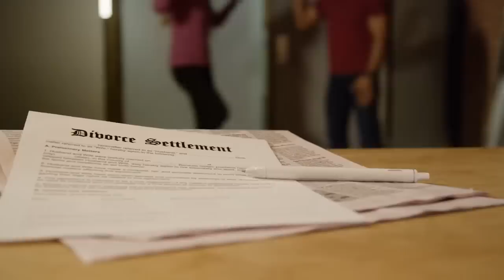At 67, Costner Admits 'She Was The Love Of My Life'